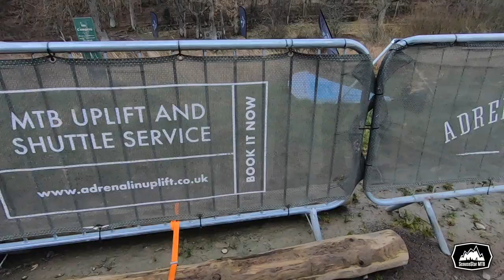Innerleithen Mtb // Adrenalin Uplift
Welcome back to ScouseStar Mtb Ride Vlogs (Scotland Edition)
Todays Ride - Day 1 Innerleithen DH - Uplift Day!

On the 22/2/19 I took a trip up to Scotland to visit my friend Paul for a weekend Full of bikes!
First stop was to book ourselves onto the Adrenalin Uplift at Innerleithen for a day of downhill fun.
We stayed in the van over night and woke to find we were the first people there.

Bikes out and ready, kit on and we heading for a short ride into town to pick up our ride passes from the local bike shop then back to the carpark where a lot more people had now turned up too.
We loaded the bikes on the trailer, got on the van and as id never been here before I mentally prepared myself for the day ahead while others loaded their bikes.

10 mins to the top, bikes off the trailer and game faces on! and boy did i need that game face, the trails in Scotland are next level STEEP! they defiantly took most of the day plus a few spills just to wrap my head around them.

As the day went on i grew more comfortable and confident, however there was too many trails and  just not enough hours in the day to master the place.

All in all the day was amazing and defiantly warrants a return trip in the future now that i have a taste for the Scottish trails plus the weather was glorious for February.

Big thanks to Adrenalin Uplift for there service in shuttling us to the top of the hill